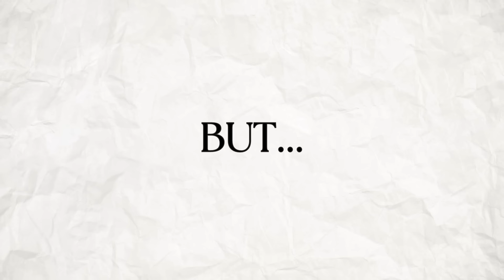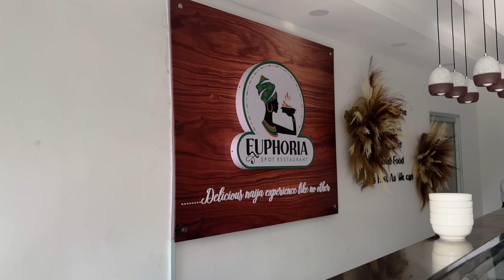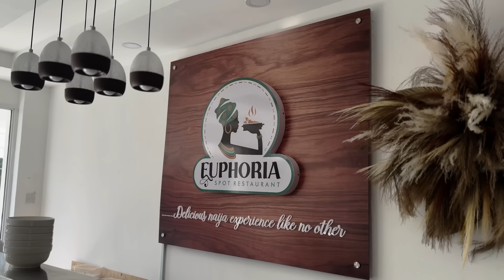Indians Try Nigerian Foods For The First Time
We've created a membership to offer exclusive perks to our community!